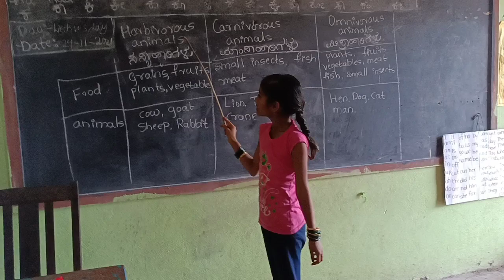a day in the garden